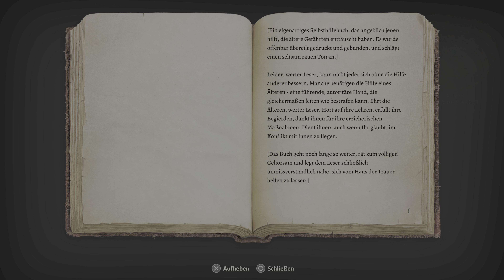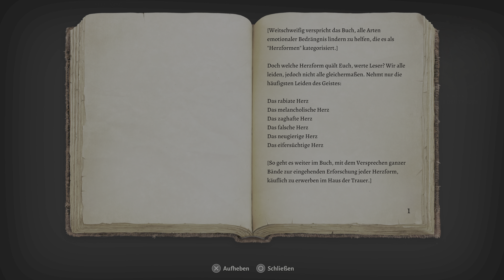Baldur's Gate 3: Tochter der Dunkelheit 😢 #158